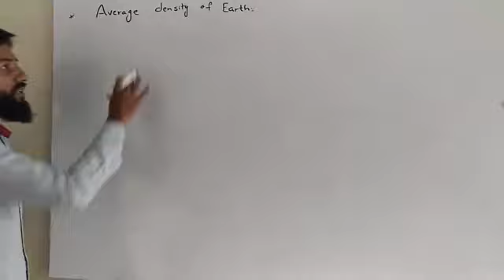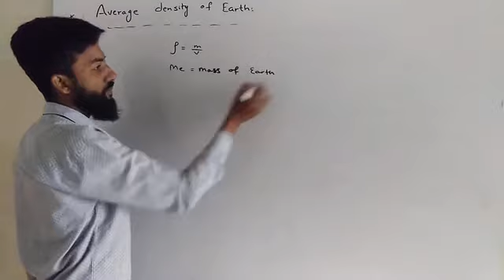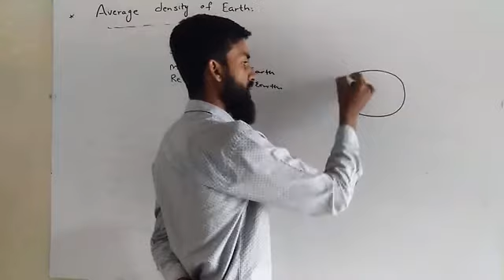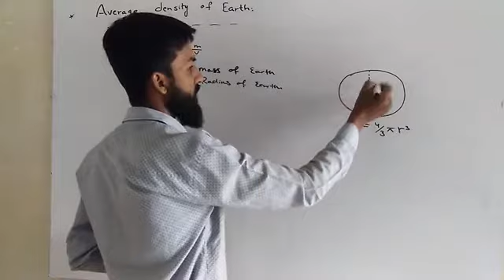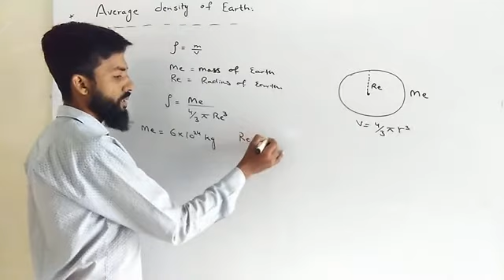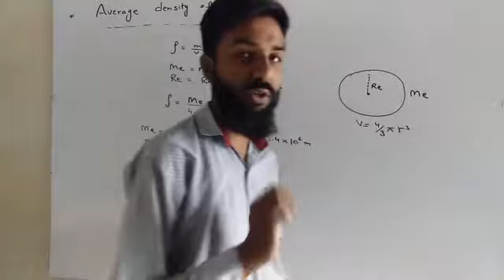Average density of Earth.